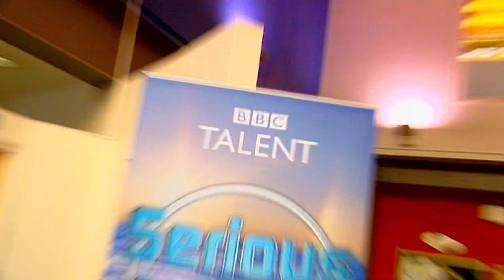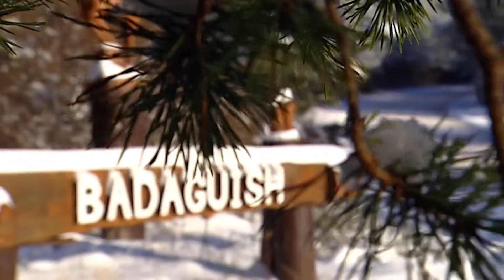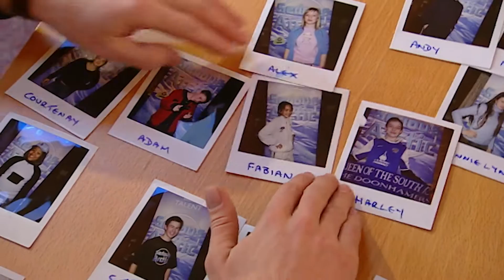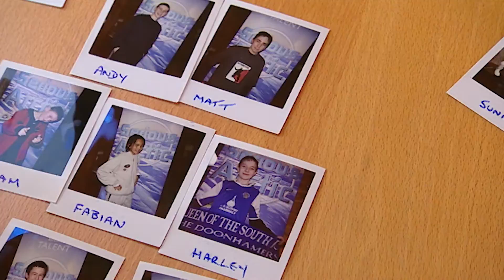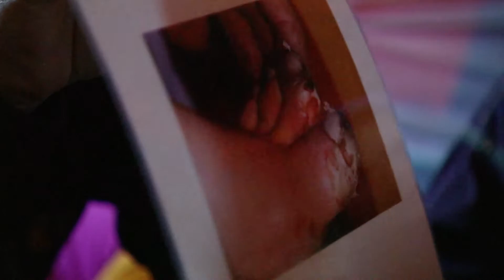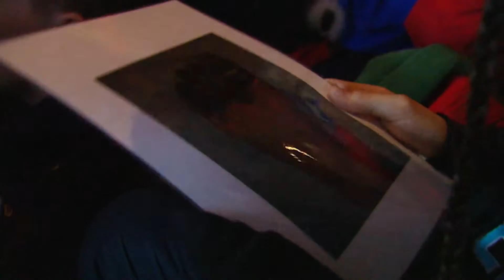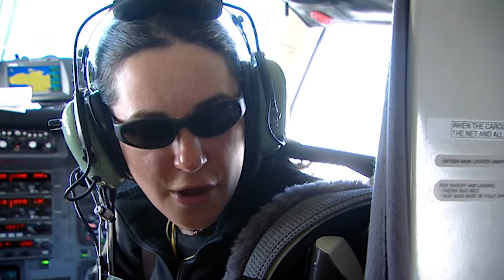What is an Extreme Expedition Like? | Serious Arctic | Nugget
These kids are deep into their journey through the arctic, but what is it like to be travelling on an extreme exhibition like this?